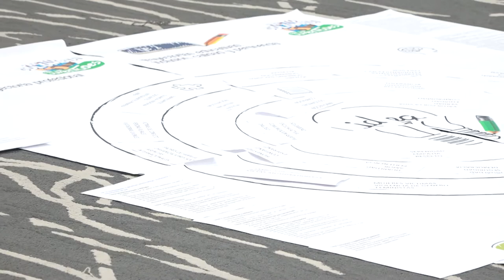Pacto con las juventudes en Pereira, Risaralda